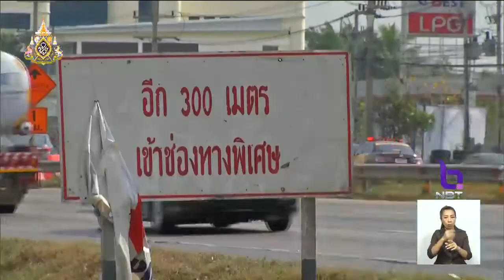เข้มงวดมาตรการปลอดภัยเทศกาลสงกรานต์ พร้อมอำนวยความสะดวกประชาชนเดินทางกลับภูมิลำเนา-ท่องเที่ยว